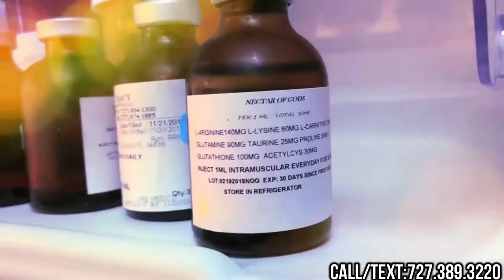Titan Medical Health and Lifestyle Show Episode 13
Episode Segments:
Titan Does Telemedicine
Titan Medical Provider Schaneal - Glutathione & Nectar of the Gods
Actual Patient Testimonial - Jonathan Price
John and Sharisse - Easy Patient Paperwork Sign up
Cupids Corner:
* Learn your partners hot buttons & don’t use them against them!

We will be going over everything from health lifestyle tips, fashion, interviews, titan therapies, and much more. Tune in and let us know how you like it, or what you would like to see.We offer Hormone Replacement Therapy, Injectable Vitamins, Medical Weight Loss, Sexual Enhancers and much more to help enhance your life and performance while operating at optimal health levels. We have medical doctors and start with blood work testing to get you on the right track!

Our Titan therapies are doctor prescribed & shipped directly to your doorstep!